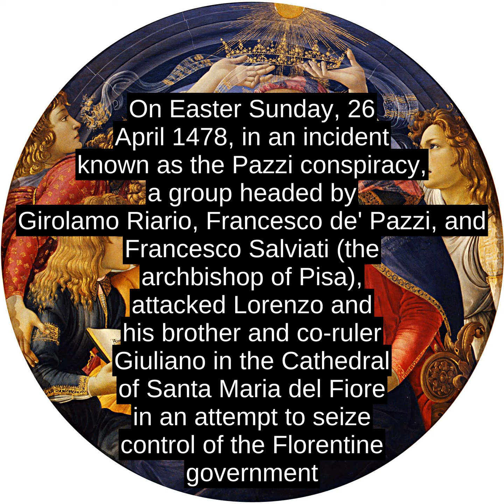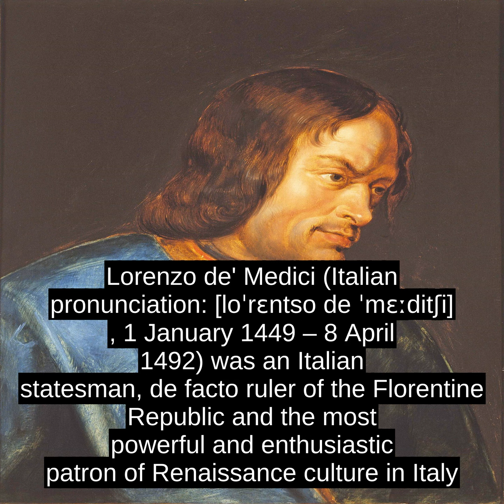Lorenzo De' Medici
Lorenzo de' Medici (Italian pronunciation: [loËrÉntso de ËmÉËditÊi] , 1 January 1449 - 8 April 1492) was an Italian statesman, de facto ruler of the Florentine Republic and the most powerful and enthusiastic patron of Renaissance culture in Italy